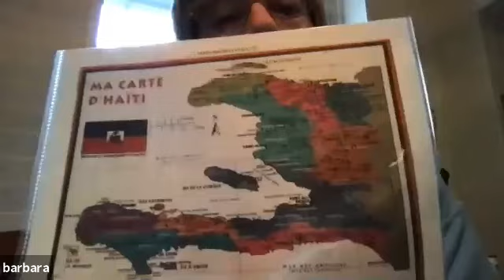Immigration Spotlight - September 17, 2021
Update on Haiti -- Loretto Co-Member Barbara Wander, the Haitian Sisters she supports and Mabel Valdivia, Executive Director of Fonkoze, describe the current situation on the ground, including the good work being done to break the cycle of poverty and support individuals and communities.